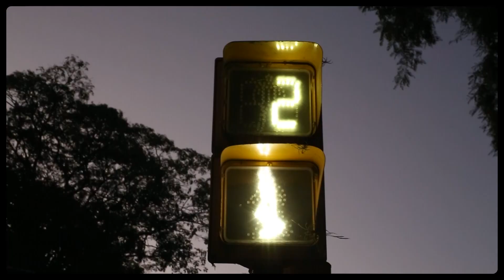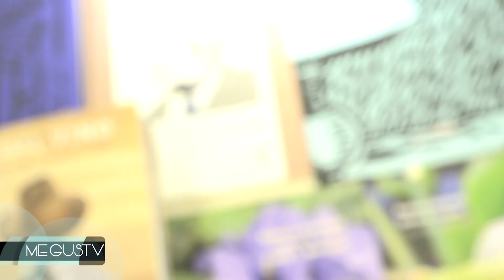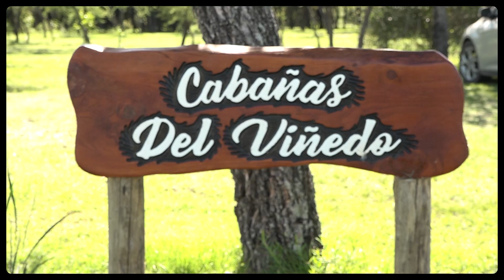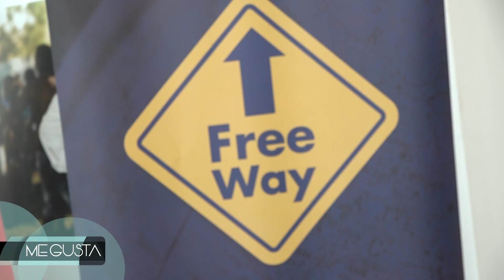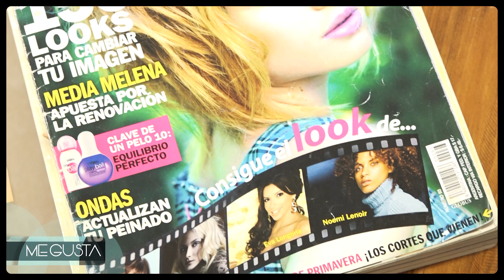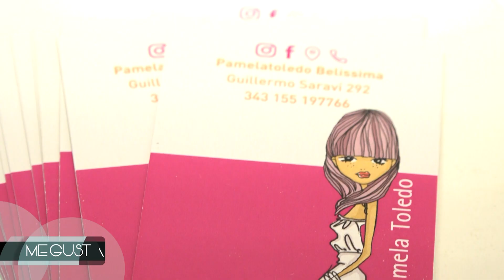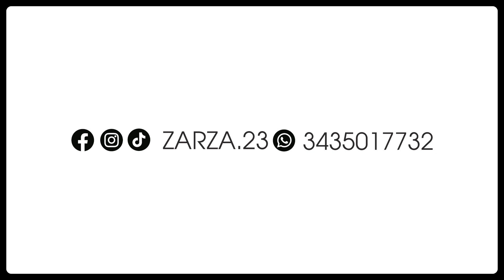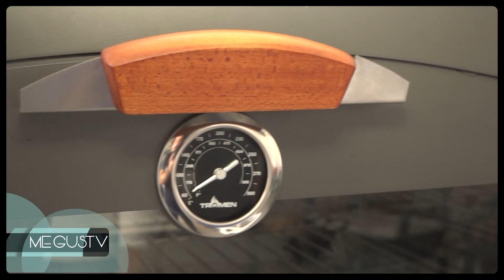ME GUSTA TV PROGRAMA 86 WORKSHOP TURISTICOS - VINOS Y FANTASMAS- SALÓN BELISSIMA PARANÁ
Este es uno de esos programas fascinantes que queremos compartir con vos!
Se realizó la Edición "Vinos y Fantasmas" en La Editorial Rosa y Dorada de Paraná, ahí estuvimos charlando con Julián Stopello
Tambiendisfrutamos del Workshop Turístico que se realizó en el Centro Provincial de Convenciones, donde disfrutamos de una jornada a puro turismo con gran éxito
Y como nos encanta que la pases y te veas bien, te presentamos un lugar maravillosos: Belissima salón Profesional, con el objetivo máximo de que este muy bien!